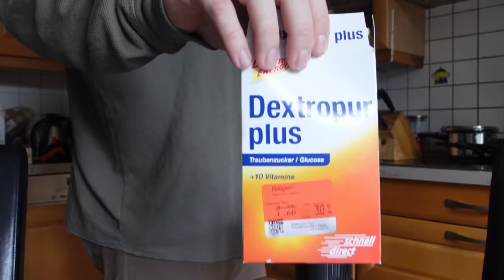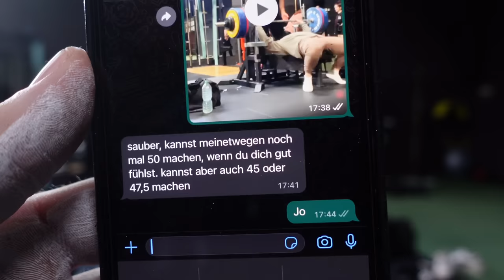Ein lockerer Weltrekord + Form Update mit 120Kg